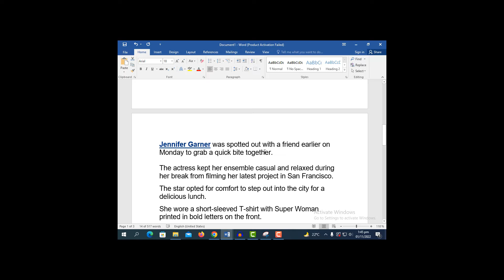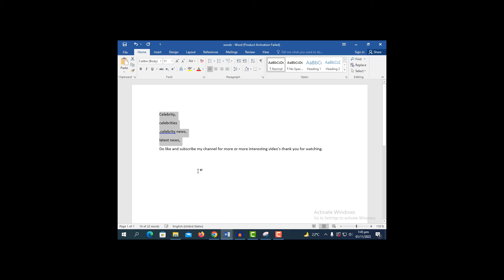Kourtney Kardashian accidentally copies Kylie Jenner’s Halloween costume.